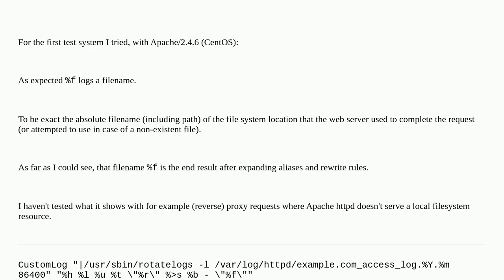Apache LogFormat: what does %f mean?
A special thanks goes out to the awesome community

  logging apache-1.3 apache2 apache-2.4 apache-2.2